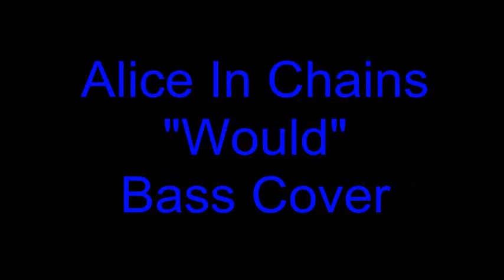Alice In Chains "Would" Bass Cover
Learned this song years ago and was reminded of it again today so I decided to record it. Please rate and/or comment. Thanks